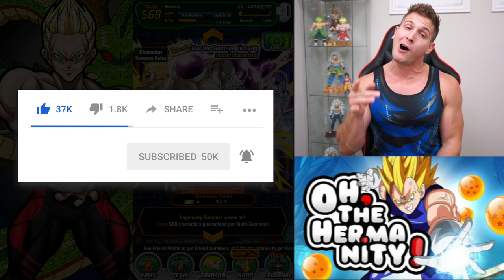LR FULL POWER FRIEZA 20 UNIT HALLOWEEN TICKET MULTI SUMMON! Dragon Ball Z Dokkan Battle! DBZ